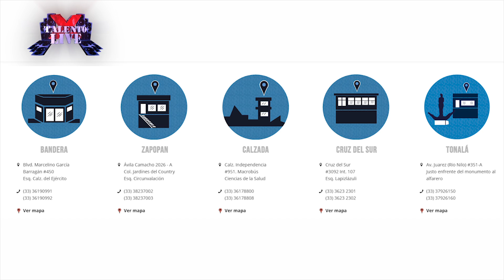ESCARLATA en TALENTO X LIVE parte 2